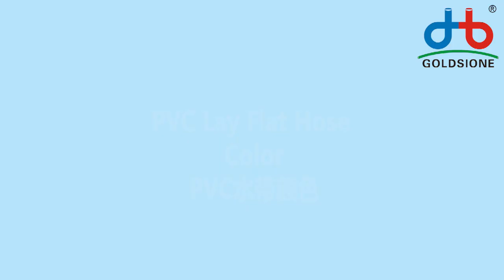PVC Lay Flat Hose Color - 2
Here's the introduction of PVClayflatHose color - Part (2)